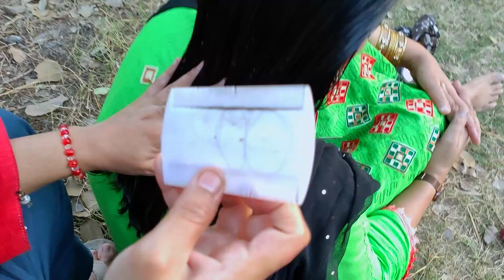Head with Full of Lices Nits Picking-Heavy Hair Oiling Combing | ASMR Pakistan